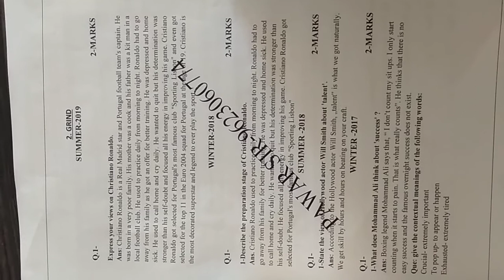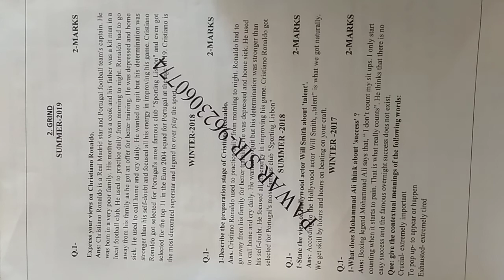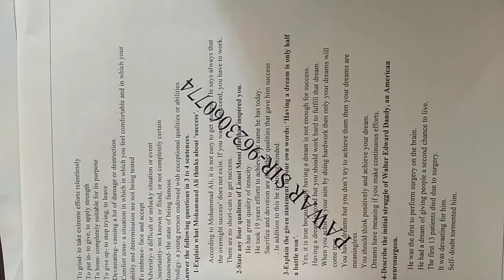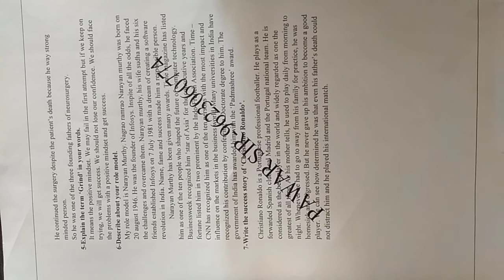ADSULPOLYTECHNIC_ENGLISH_COMPREHENSION_LECTURE NO.34